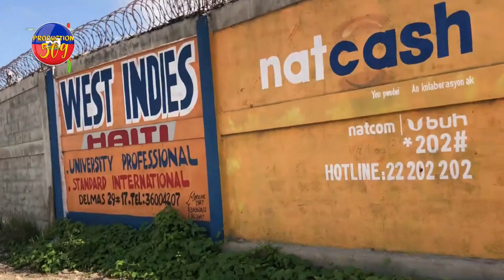B4NDI YO FENK ANVAYI KAFOU DOUYA ANPI BAL AP PETE MOUN YO GENTAN BAY ZÒN NAN BLANCH